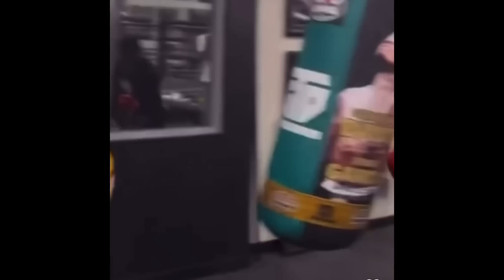GERVONTA DAVIS BLAST BILL HANEY FOR SLIDING IN HIS GIRLFRIEND INBOX,IM GOING TO KNOCK YOUR SON OUT🔥